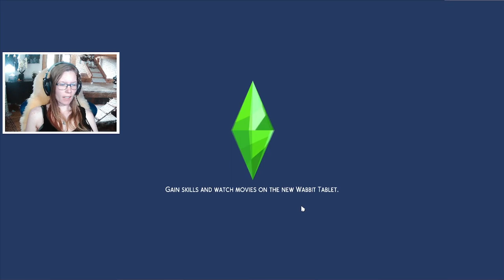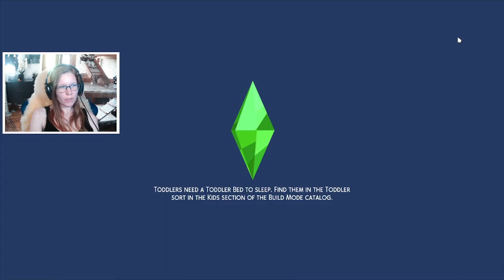Always happening in the end 👀 Epi 2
hey there! thanks for watching i hope u enjoyed it nikki's water just breaking suddenly in the end its weird when she just have going in to 3th trimester so my q is just what had started it early but the good thing is that we have had heaven to try riding the first time ever and she really looks like she is liking it